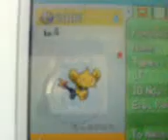my shinies so far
i caught these two today ^^ shinx and starly strangely easy to catch. but im not bothered i got em!